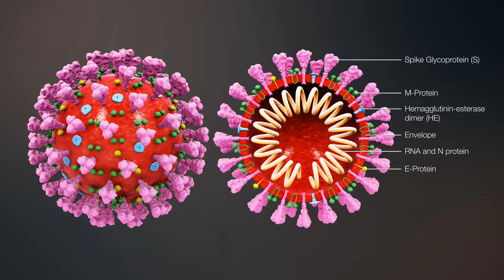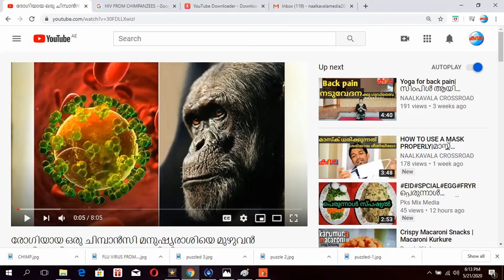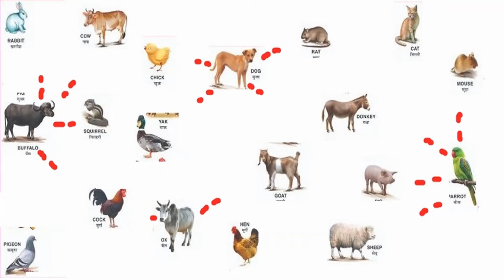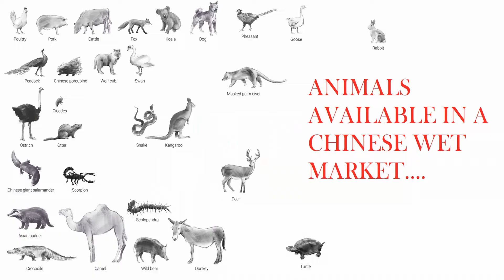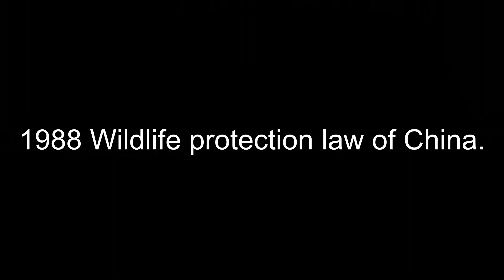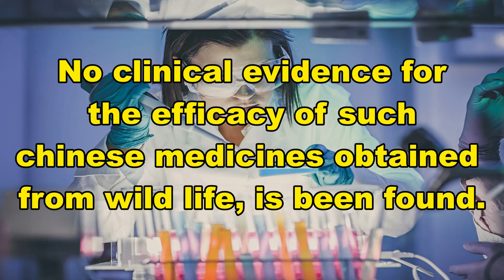കൊറോണ വൈറസിന്റെ യഥാർത്ഥ ചരിത്രം,വന്യമൃഗവ്യാപാരത്തിലൂടെ ചൈന ലോകത്തിനു ഭീഷണി ആവുന്നതെങ്ങനെ?